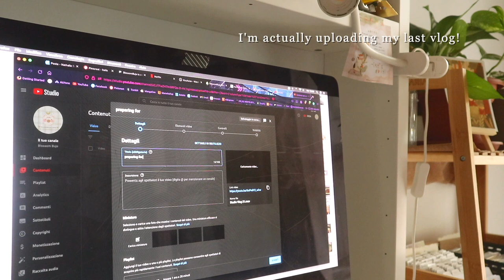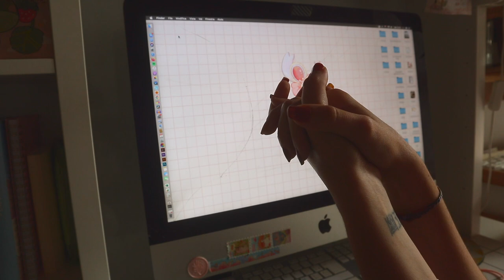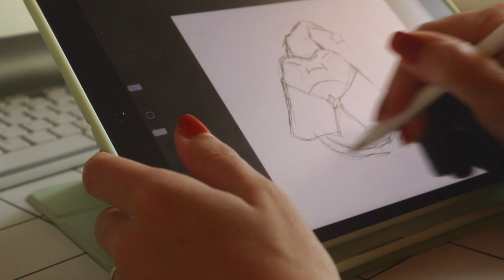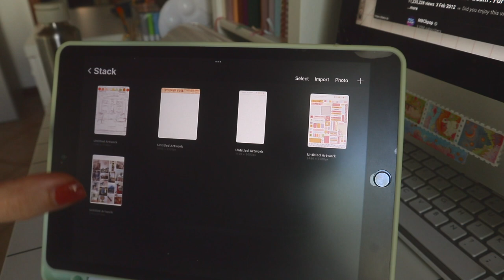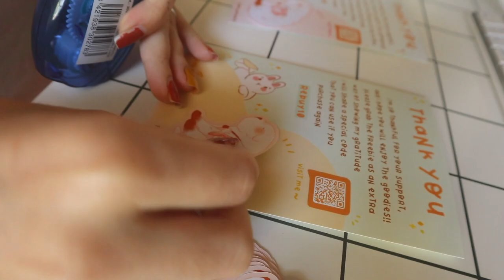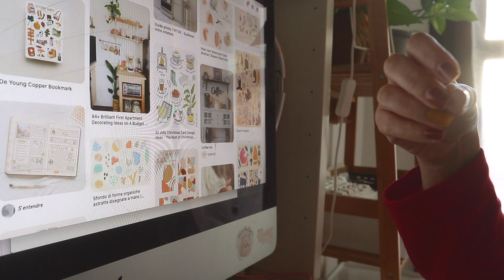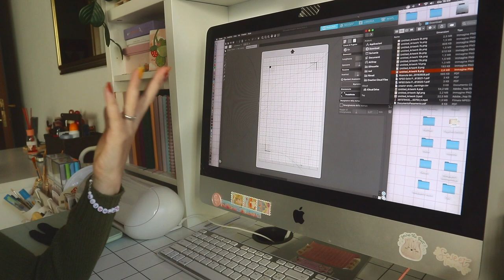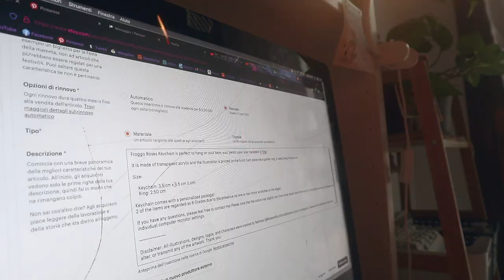studio vlog 22 ✸ halloween update, new stickers, coffee shop and manu drama ✸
Hello ✨ Another vlog yeahhh, I’m so fired up ohoh ~ another long video, so sorry ahah but there was loots of things to do, so it ended up being a 30 minutes vlog… hope you won’t get bored ❤️
Until next video, bye bye ~

Filmed with: Canon EOS M100 and Iphone 11
Edited with: Final Cut Pro X
Animations with: Procreate on Ipad